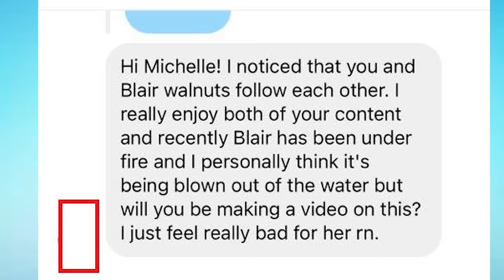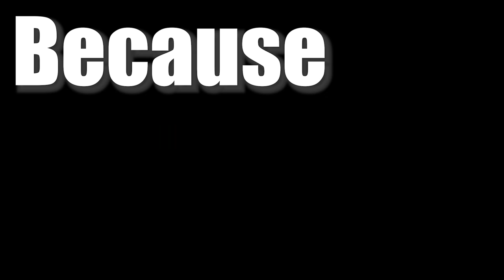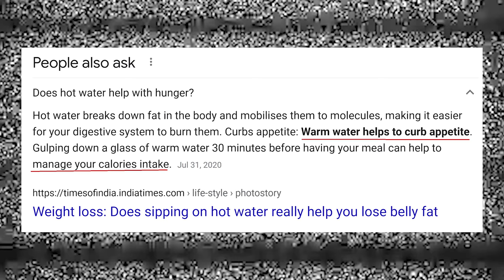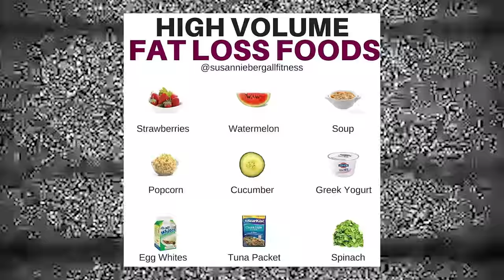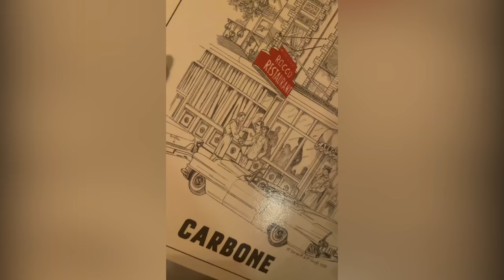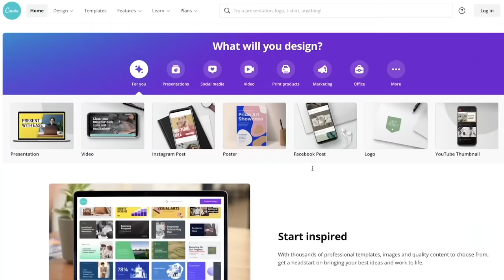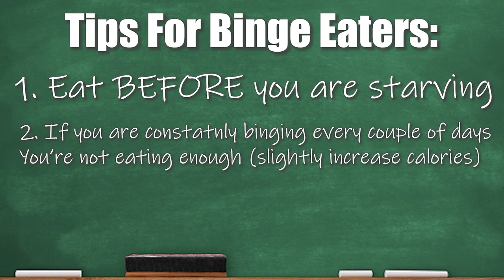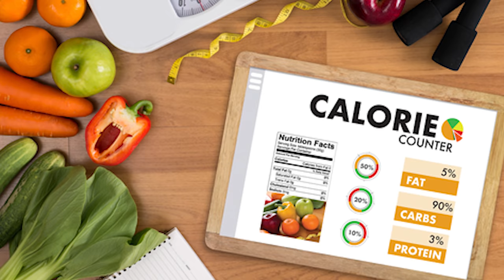Blair Walnuts Body positive to Fat Shamer?